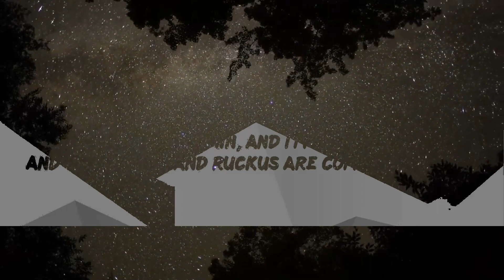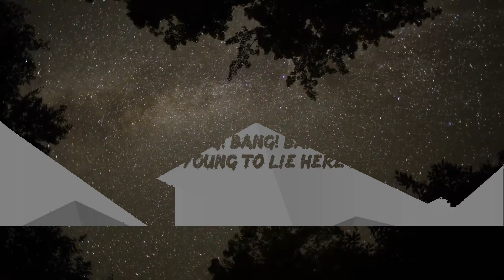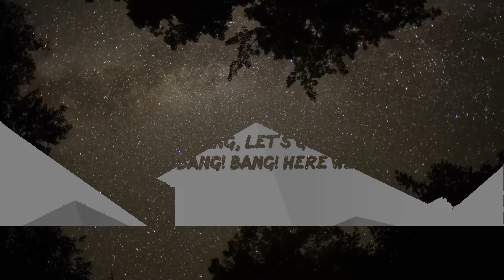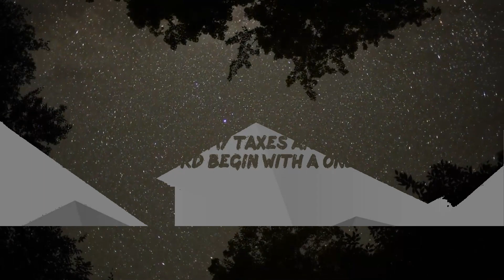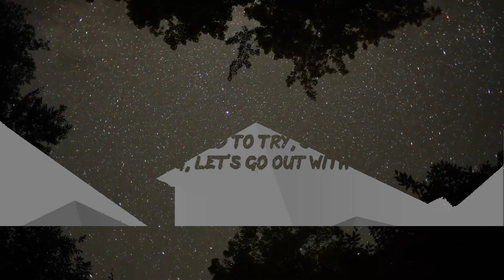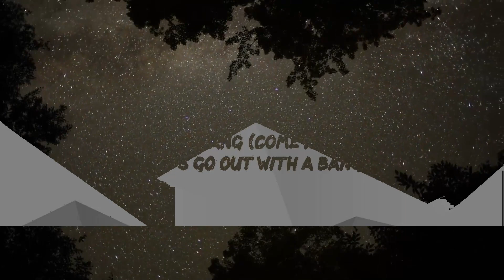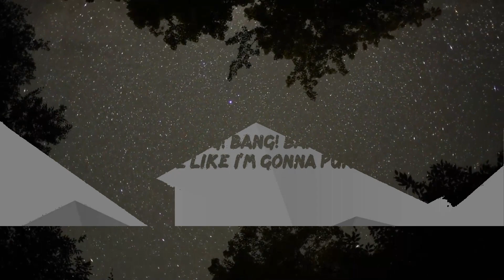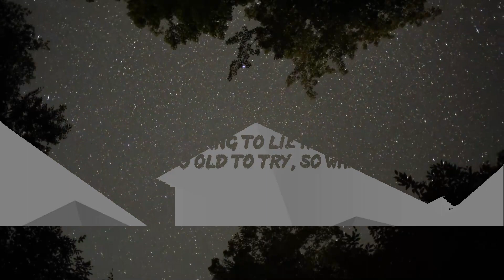AJR - BANG! (Lyrics) Let's go out with a bang | BABEL | 30mins - Feeling your music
AJR - BANG! Lyrics Let's go out with a bang BABEL
BANG! by AJR lyric video

Check out Bino's new song here:

Lyrics:
I get up I get down
And I’m jumping around
And the rumpus and ruckus are comfortable now
Been a hell of a ride
But I’m thinking it’s time to grow

So I got an apartment
Across from the park
Put quinoa in my fridge
Still I’m not feeling grown
But I’m thinking it’s time to go

Come hang
Let’s go out with a bang

Feel like I’m gonna puke
Cause my taxes are due
Do my password begin with a one or a two?
(Metronome)

Man I'm up to something
Oo-dee-la-dee-doe
Thank you all for coming
I hope you like the show
Cause it’s on a budget
So oo-dee-la-dee-doe
Yeah come on here we go